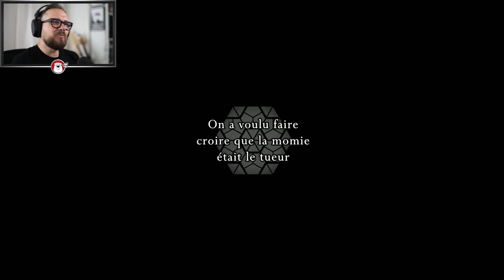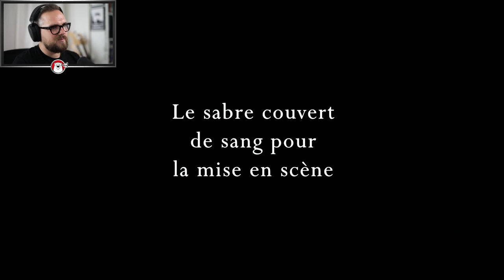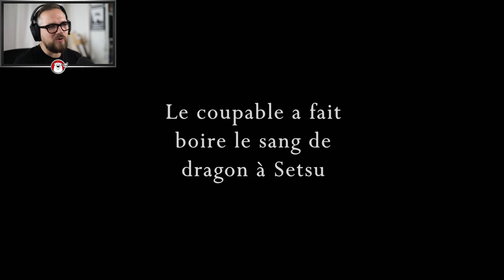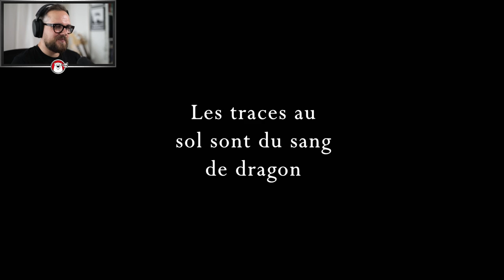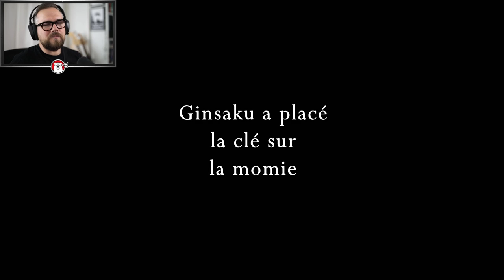GAMEPLAY THE CENTENNIAL CASE: A SHIJIMA STORY - Un Bon FMV ?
Salut à toutes et à tous ! Aujourd'hui je vous propose le test de The Centennial Case: A Shijima Story disponible sur PS4, PS5, Nintendo Switch et PC. Il s'agit d'un FMV (Full Motion Video), c'est-à-dire un film interactif au cours duquel le joueur pourra prendre des décisions.

Réalisé par Koichiro Ito (Metal Gear Solid V), produit par Junichi Ehara (NieR:Automata, Babylon's Fall) et un scénario écrit par Yasuhito Tachibana (producteur de Netflix The Naked Director), The Centennial Case : A Shijima Story s'intéresse à la famille Shijima qui a connu une série de décès inexplicables dans sa maison au cours du siècle dernier. Les joueurs incarnent la romancière Haruka Kagami et doivent utiliser leur pouvoir de déduction pour découvrir la vérité sur quatre meurtres qui ont eu lieu au cours du siècle dernier.

Dans cette vidéo, je vous présente le début du jeu et en profite pour partager mes impressions et donner mon avis. Qualités, défauts, on aborde tous ces points tout en découvrant un univers très mignon. Bon visionnage !

00:00 - INTRODUCTION
04:01 - CHAPITRE 1 : LA MOMIE VIVANTE
32:31 - RÉFLEXION
01:01:00 - RÉSOLUTION